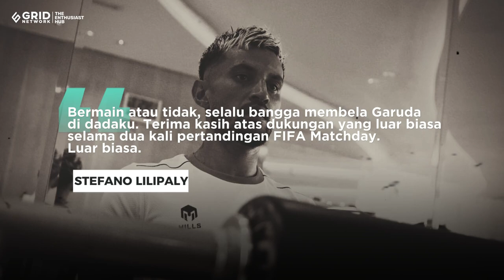Stefano Lilipaly Buka Suara Tak Main Lawan Palestina dan Argentina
Stefano Lilipaly jadi salah satu dari 26 pemain yang dipanggil Shin Tae-yong ke FIFA Matchday Juni 2023.

Kala itu, Timnas Indonesia bakal mempersiapkan diri menuju dua pertandingan, yaitu melawan Palestina (14/6/2023) dan Argentina (19/6/2023).

Namun, pemain andalan Borneo FC tersebut tidak mendapatkan kesempatan semenit pun merumput bersama Timnas Indonesia pada dua pertandingan itu.

Like & Follow Facebook:
BolaSport.com